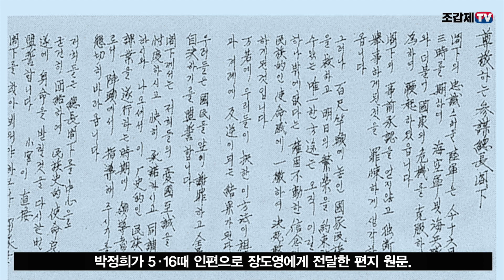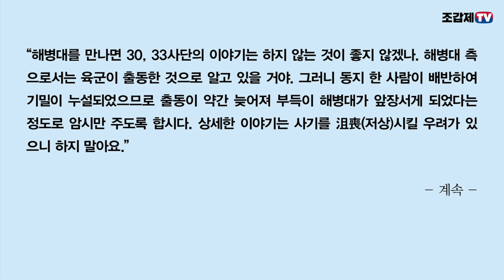장도영에게 보낸 편지 - "조국과 겨레에 반역이 되는 결과가 된다면..."